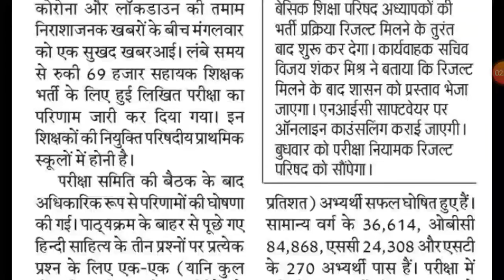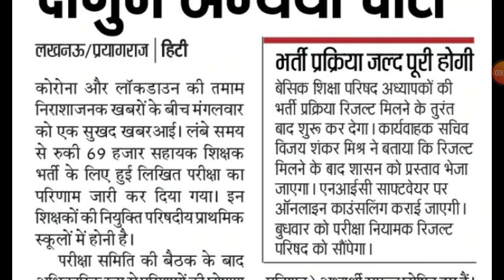69000 सहायक शिक्षक भर्ती के बारे आई ताजा खबर देखें मेरिट केसै बनेगी,69000 Teacher Bharti latest news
69000 सहायक शिक्षक भर्ती के बारे आई ताजा खबर और देखें मेरिट केसै बनेगी || 69000 Teacher Bharti latest news 2020
Up 69000 Teacher Bharti written result out now
Uttar Pradesh 69000 sahayak Teacher Bharti merit latest news 2020
Up sahayak Teacher Bharti result update
Uttar Pradesh Teacher vacancy New update